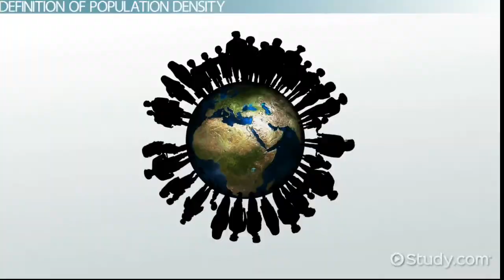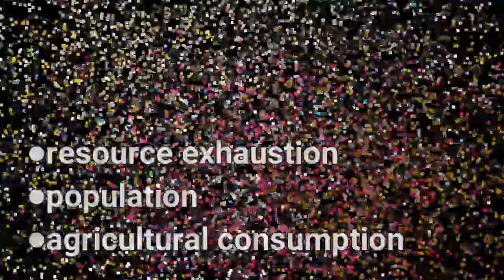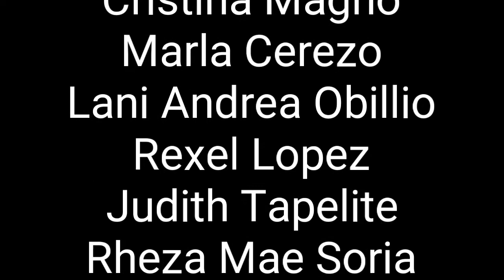Overpopulation documentary UCU